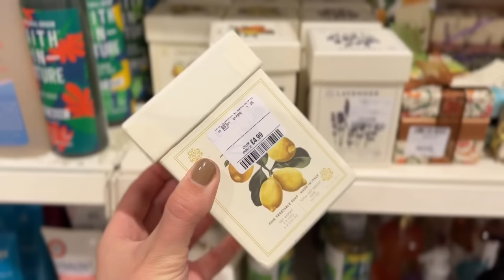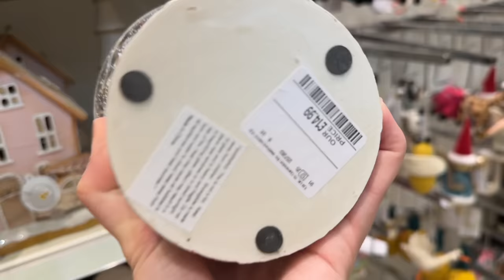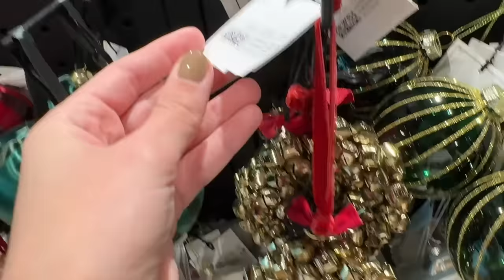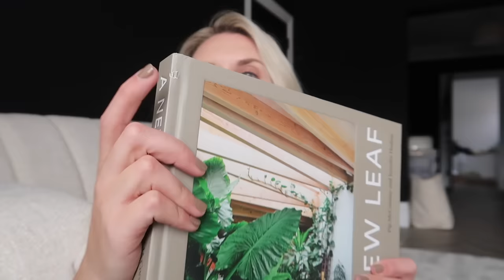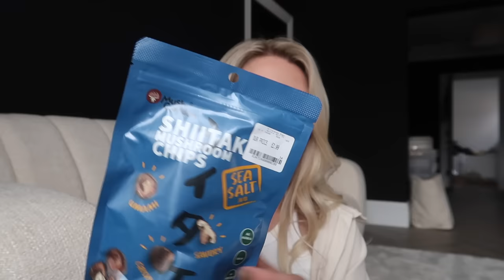HOUSE UPDATES 🍂 + new in Zara H&M autumn winter haul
Shirt - sold out Girl of Muse
Lululemon Dupe Leggings
White Vest
Bra clips
Veja Trainers

H&M Finds
Check Jacket
Cream Ribbed Top
Camel Jumper
Satin Scrunchies

Our New Sofa & Chair Set (Paloma) - Housing Units

The Art of Home Book
New Leaf Book